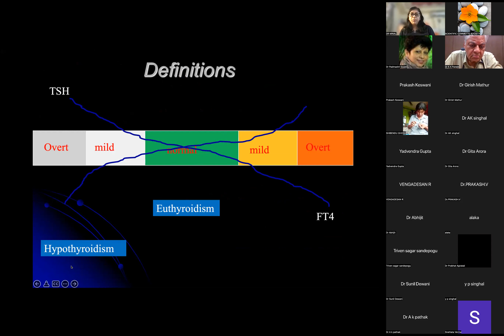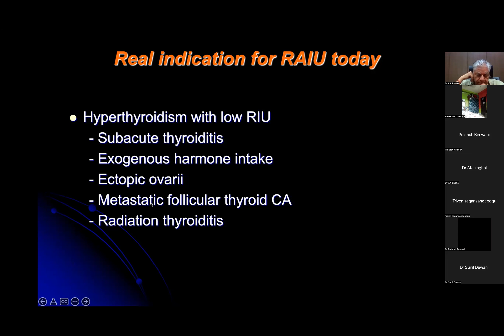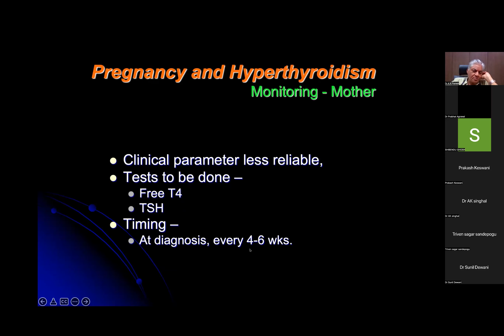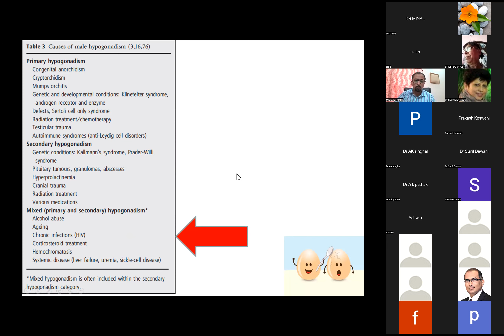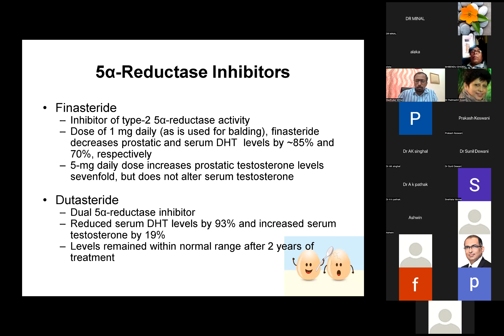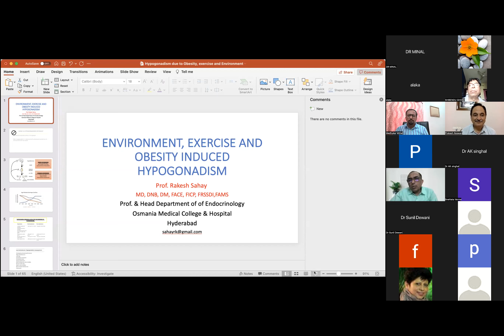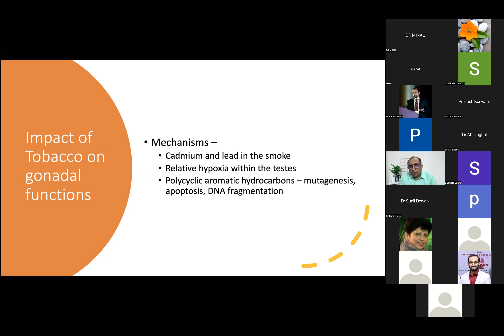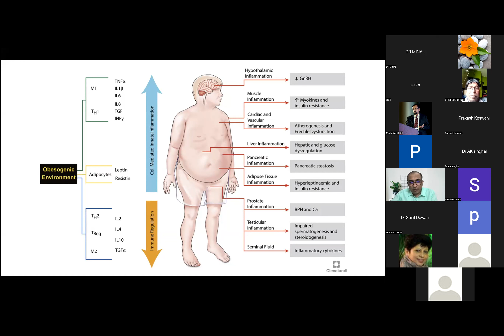ICP CERTIFICATE COURSE - 3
Session - 1  |  2:00 - 3:00 PM

Thyroid
Clinical examination and report interpretation

Dr Minal Mohit
HOD, Endocrinology
Manipal Hospital, Jaipur

Session - 2  |  3:00 - 3:30 PM

Male hypogonadism due to systemic disease and drugs:
(Diseases- Cancer, Liver disease, HIV Drugs - Anti-cancer ,Cytotoxic ,Anti-androgenic drugs & Chronic pain Tt.)

Dr. Madhukar Mittal MD,DM,
PHOD. Endocrinology, AIIMS,
Jodhpur.

Session - 3  |  3:30 - 4:00 PM

Environmental, Exercise and Obesity induced hypogonadism

Dr Rakesh Sahay
MD,DM,
PHOD, Endocrinology,
Osmania Medical College
Hyderabad